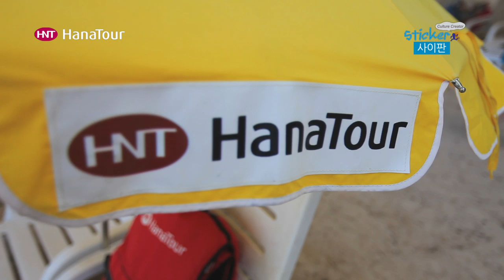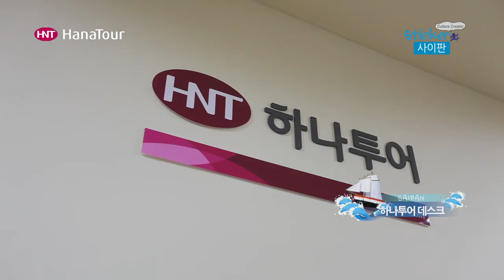[사이판 여행] 하나투어 사이판 여행 장점 / 스티커, 하나투어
하나투어와 일반 여행사 비교 영상

사이판에서 하나투어만의 장점을 확인해 보세요~!